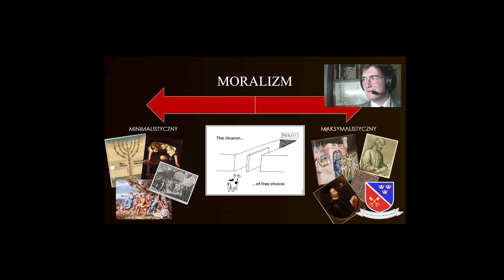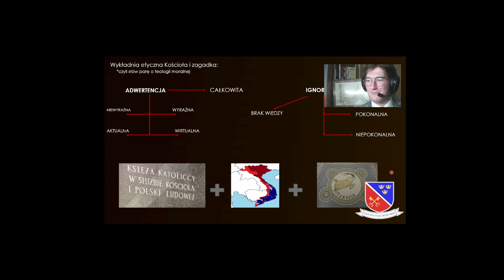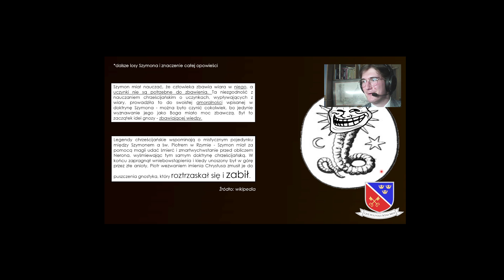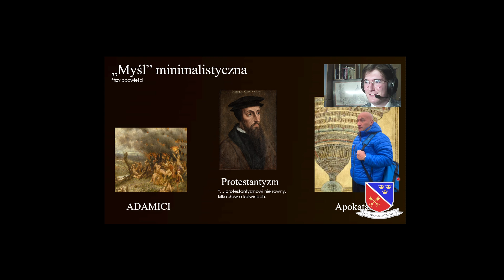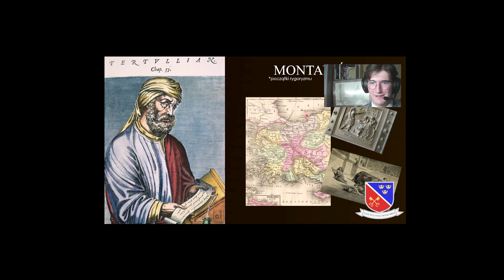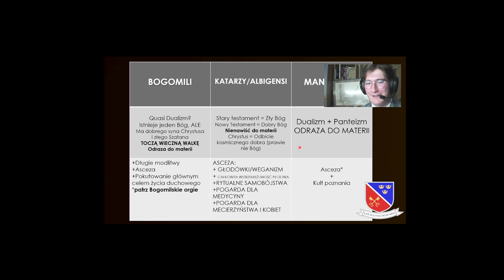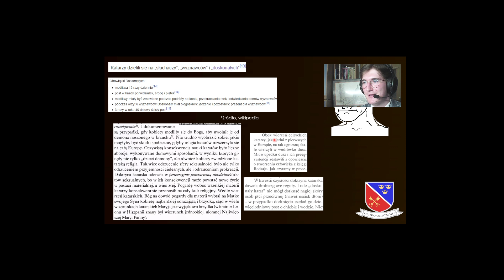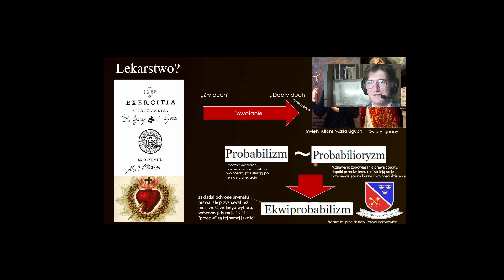Jansenizm i inne herezje moralistyczne w Kościele Katolickim